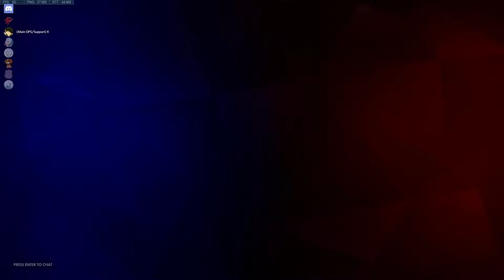Spec Scrim KingsRow Nightowls